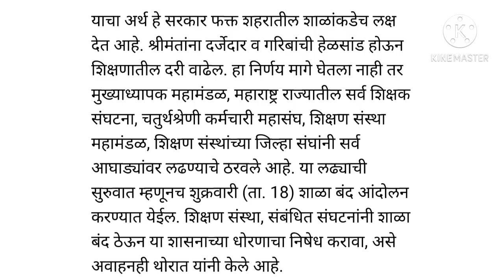आत्ताची सर्वात मोठी बातमी/राज्यातील सर्व शाळा बंद राहणार/सरकारच्या निर्णयाचा राज्यभर निषेध